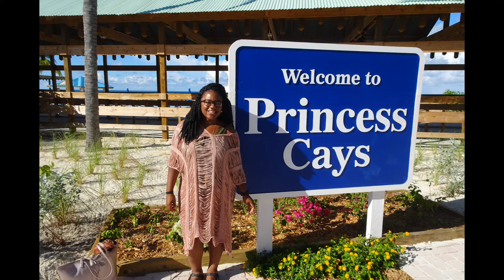Princess Cays Is Beautiful! | Dune Buggy Adventure | Carnival Elation | Vlog #8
Heyyy!!

Oh myyy, Princess Cays is sooo beautiful!!! Clear blue water, soft sand and a lot of fun! I loved every single moment at Princess Cays!